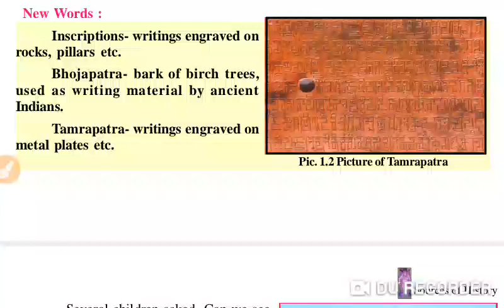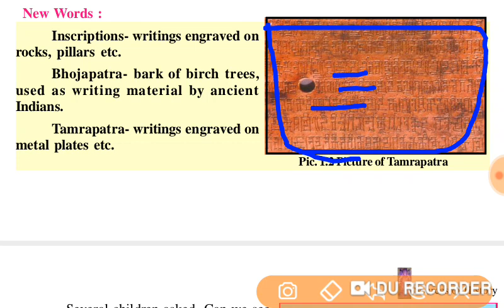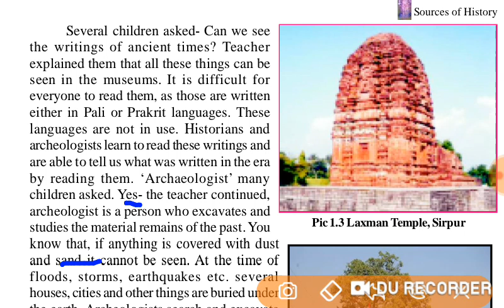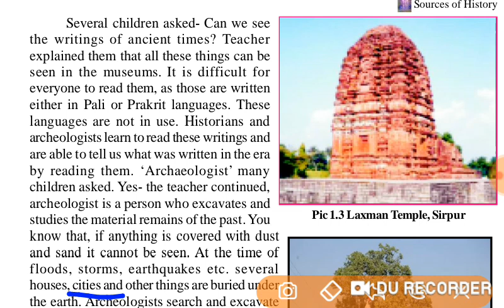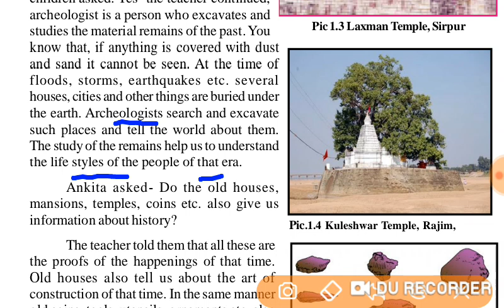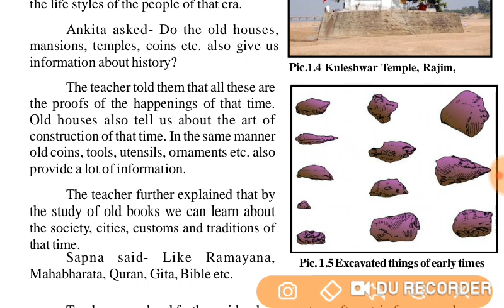Class 6 Sst Chap-1 Source of history (part-2)